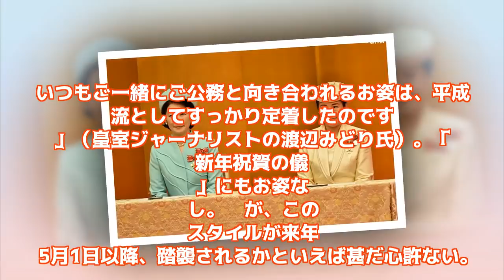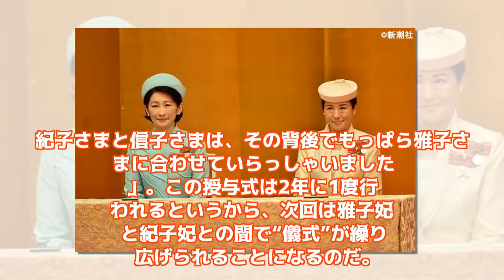「雅子皇后誕生」でナーバスな紀子妃… 宮邸職員に“圧迫的な”ご叱責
「象徴」の2文字と絶えず相対し、自問自答しながら日々の公務にあたられてきた陛下。